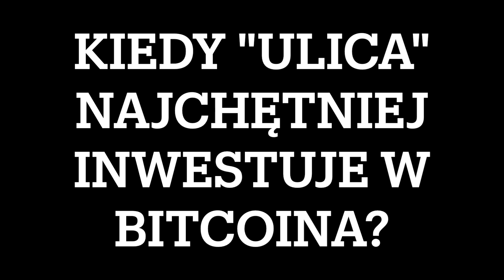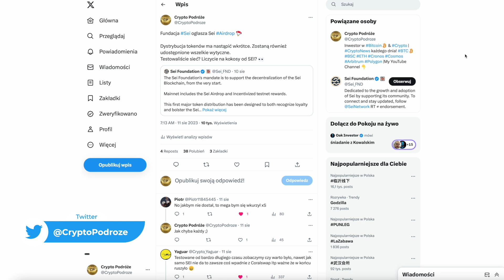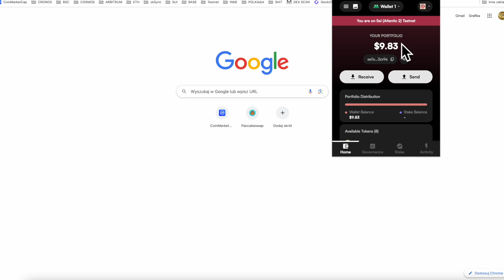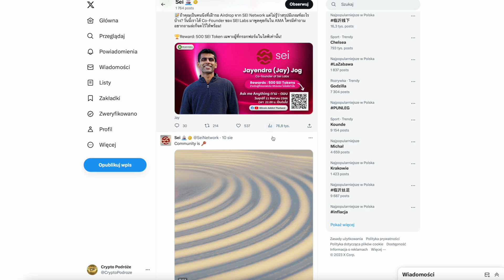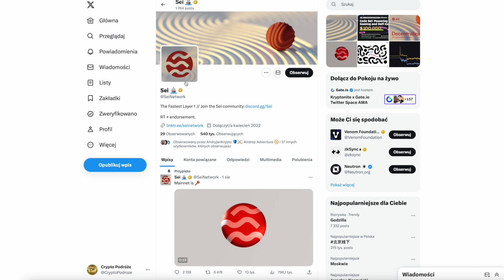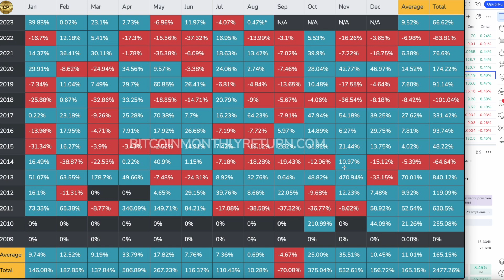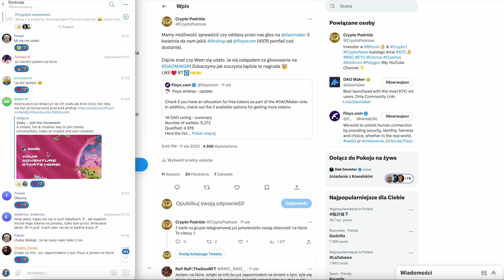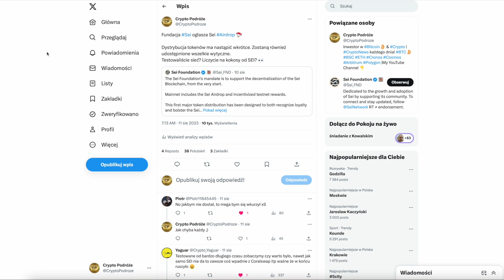CryptoNews #135 Jak się przygotować na AIRDROP od SEI❓ Gdzie sprzedać? We Wrześniu SPADKI na BTC‼️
🎥: W tym CryptoNews
00:01 🗣️ Wstęp
01:41 🗣️ Wszystko o SEI NETWORK: Airdrop, Listing
07:12 🗣️ Miesiąc WRZESIEŃ najgorszym dla

📌 REKLAMA 🔔
Zgodnie z nowymi wytycznymi UOKIK informuję, że film zawiera Autopromocję czyli promocję marki własnej, a także reklamę giełd kryptowalutowych takich jak ByBit, Binance czy inne, które znajdziesz w opisie filmu oraz portfela sprzętowego Ledger za które twórca dostaje wynagrodzenie w ramach afiliacji.

🤝Wesprzyj kanał - Napiwki mile widziane 👌😊✌️:
BTC: bc1qwfyk6pla5x6fde2fzrmqspdyjfy2vj8jm96wqk
ETH: 0x45624Bd80f50907C0cc5eD91795e223AA36F9E56
CRO: 0x45624Bd80f50907C0cc5eD91795e223AA36F9E56
MATIC: 0x45624Bd80f50907C0cc5eD91795e223AA36F9E56
ATOM: cosmos1x35dqplgdtyavsuwusqeqclj2aujfvkvzansrc